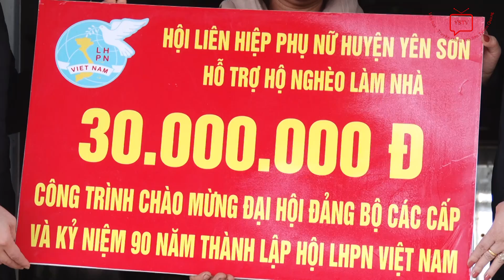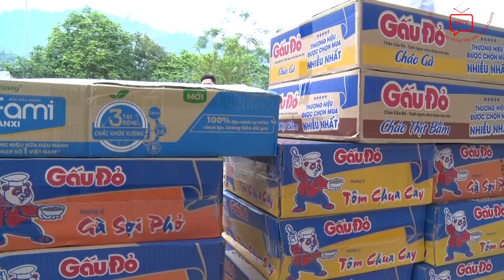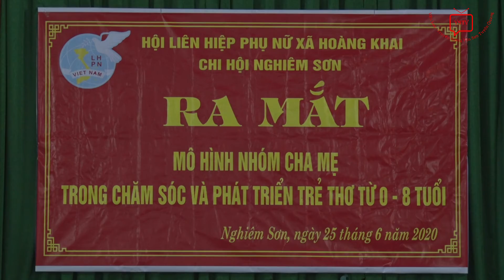Phụ nữ Yên Sơn đoàn kết - phát triển